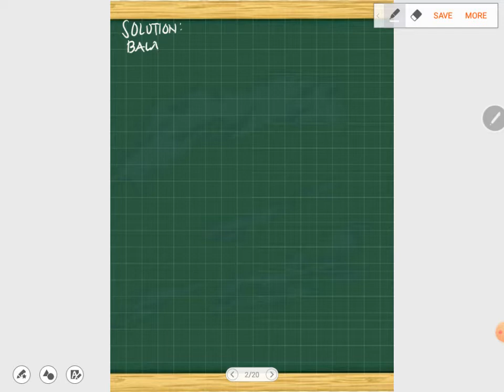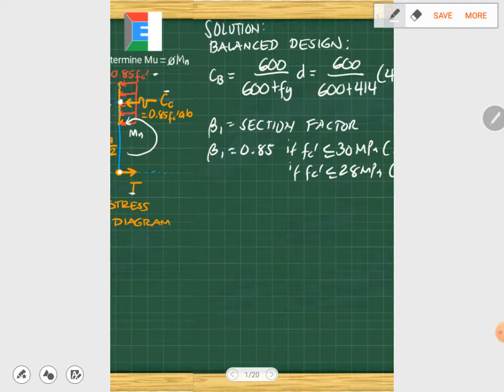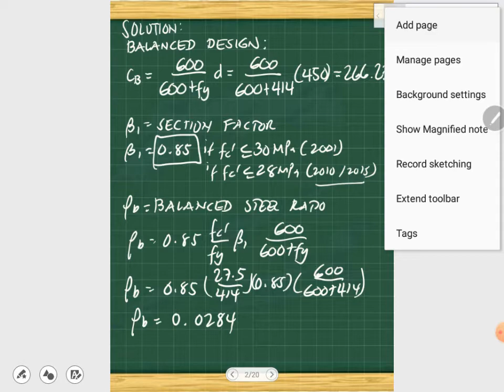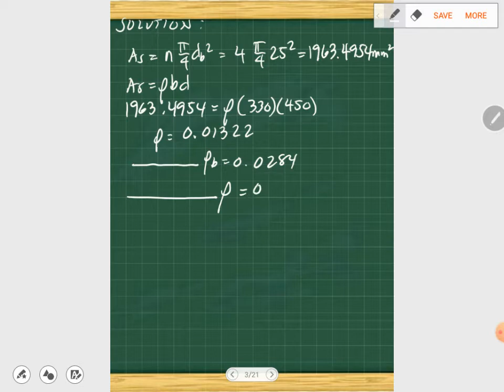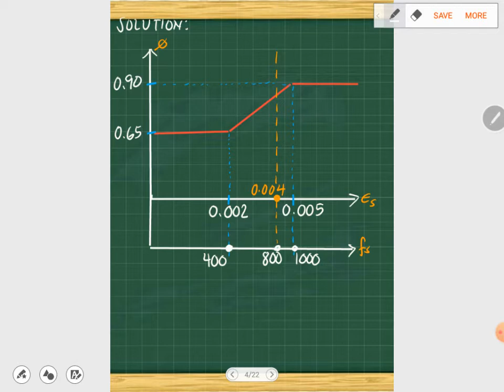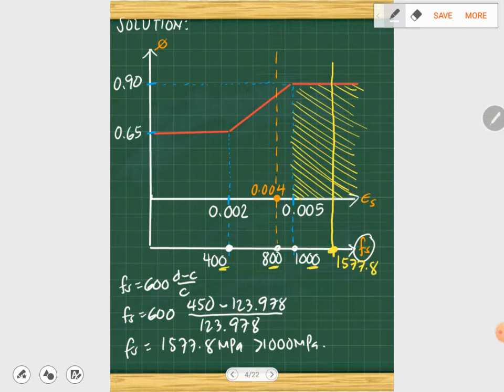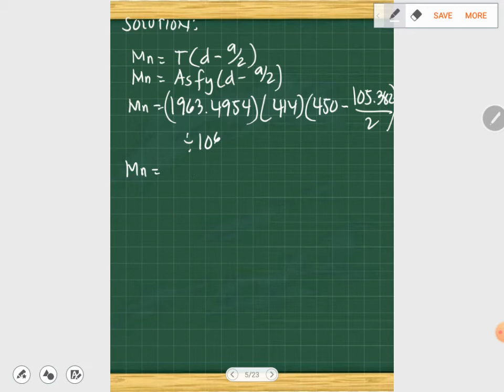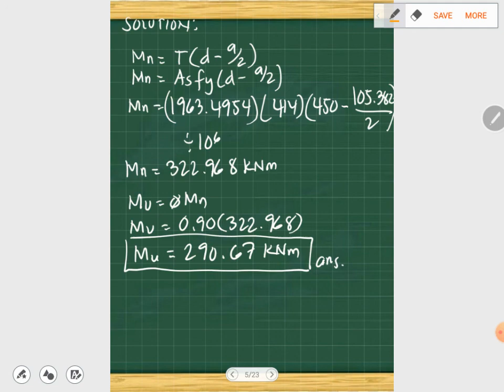Singly Reinforced Beam |Tension Control |NSCP 2010/2015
This video is about tension control on singly reinforced beam Comments are turned off to avoid spam messages.